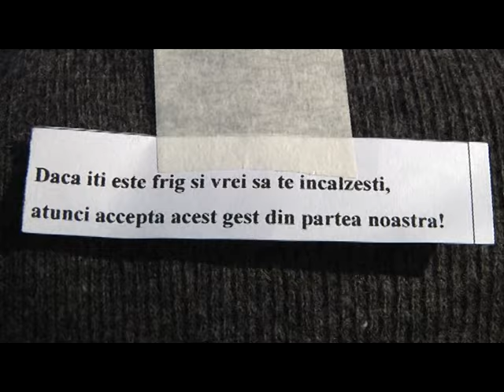Ştire Etv - Copaci îmbrăcaţi cu haine pentru nevoiaşi | 21.01.2016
Campanie inedită la Constanţa. Copacii din centrul oraşului au fost împodobiţi cu haine groase de iarnă, pentru ca oamenii străzii să le îmbrace şi să facă faţă astfel gerului din sezonul rece. Iniţiativa aparţine Fundaţiei Solidaritatea Culturală pentru România.